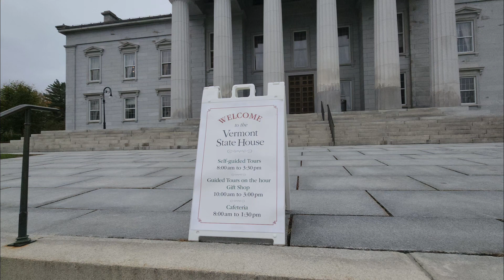Montpelier, and Burlington, October 7, 2024